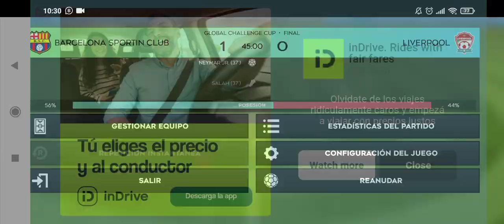Barcelona Sporting club vs Liverpool Final Global challenge cup